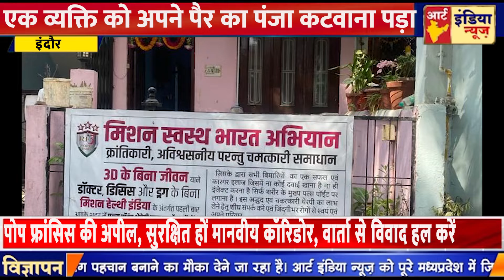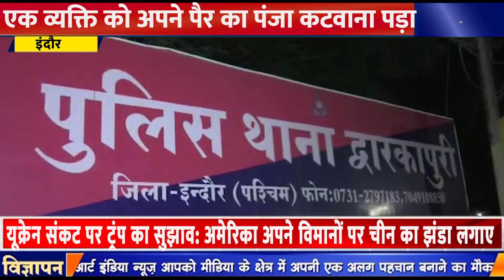झोलाछाप डॉक्टर की लापरवाही से कटवाना पड़ा युवक को अपना पैर